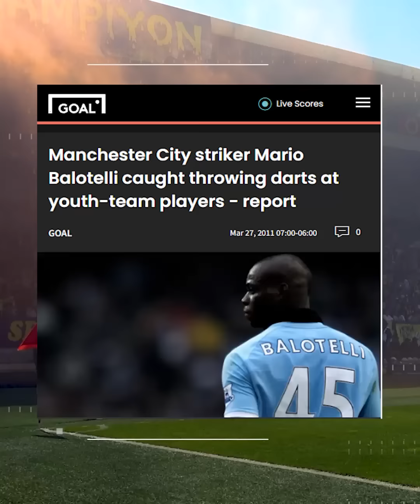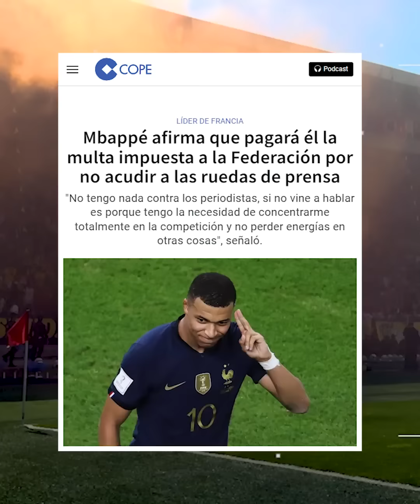Las 12 MULTAS MÁS RIDÍCULAS que han TENIDO QUE PAGAR los FUTBOLISTAS ¡LO DE CR7 FUE ÉPICO!🔥😱💰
Multas ridículas del futbol mundial... les salió caro el chistesito.